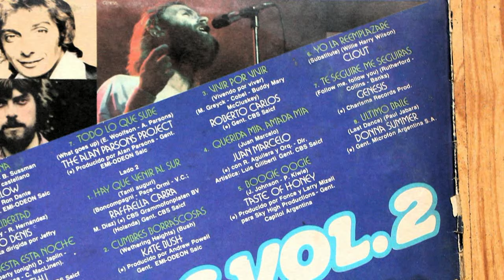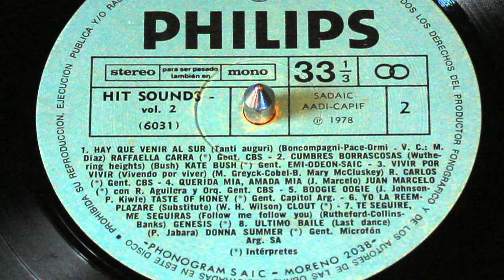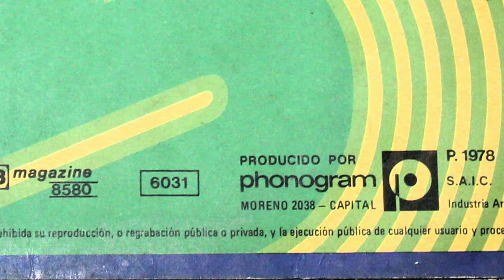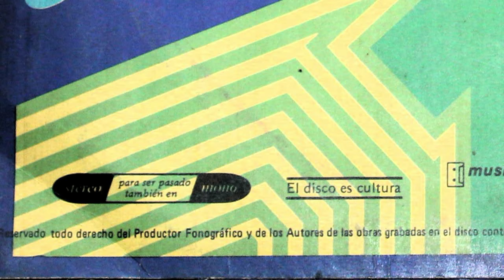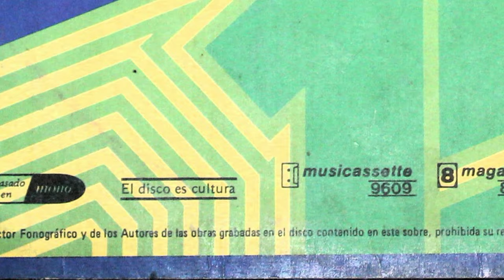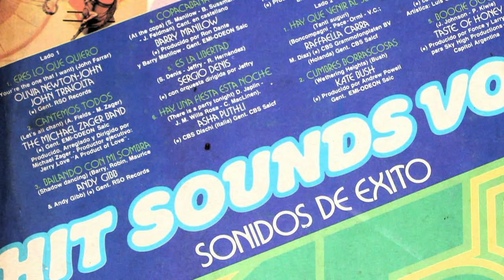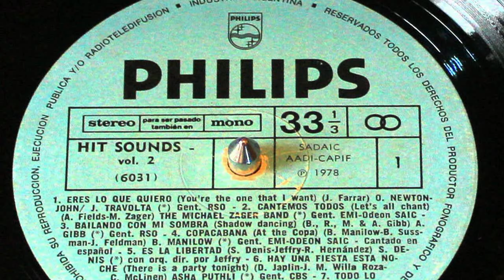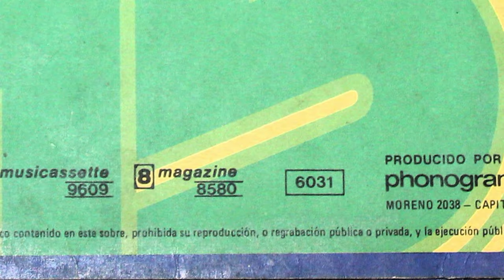Hit Sounds Vol 2 ℗ 1978 EMI - Phonogram - CBS - Vinilo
Hit Sounds Vol 2 ℗ 1978 EMI - Phonogram - CBS - Industria Argentina